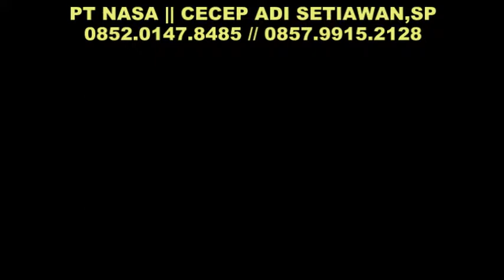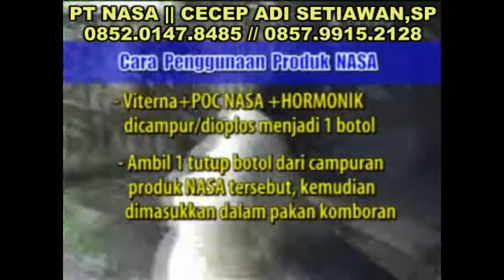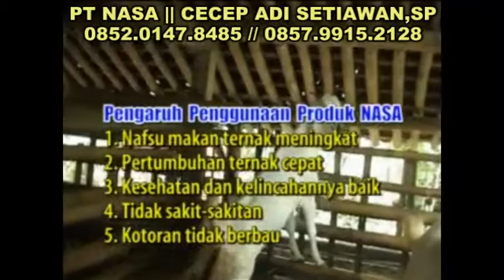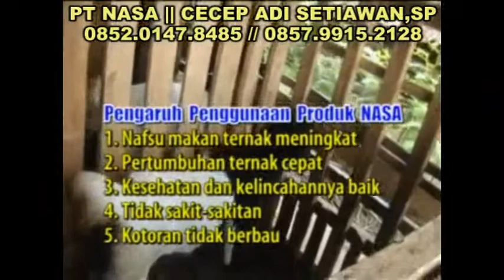Pedoman lengkap beternak kambing untuk pebisnis pemula